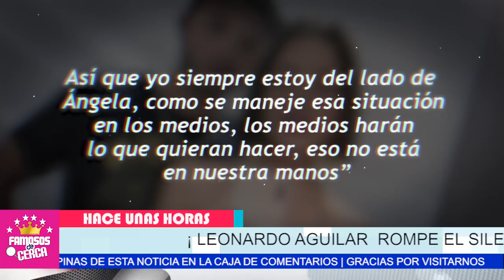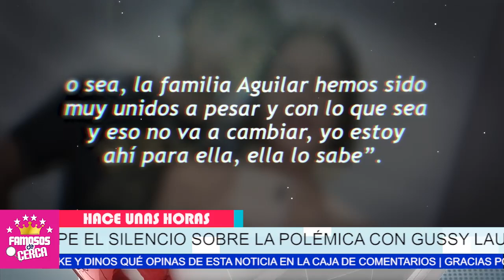🔴 𝗥𝗘𝗔𝗖𝗖𝗜𝗢𝗡𝗔 Lonardo Aguilar / Tras 𝗘𝗹 𝗘𝗦𝗖𝗔𝗡𝗗𝗔𝗟𝗢 De Angela Aguilar 😱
Leonardo Aguilar Saca Las Uñas Para Defender a su Hermanita Pequeña Angela Aguilar / Aqui Los Detalles.

 BIENVENIDOS!!!
suelta la sopa
televisa
exclusivas
venga la alegria
tv azteca
polemica
chismes
Entertainment
farandula mexico